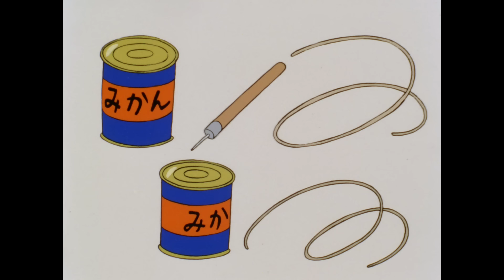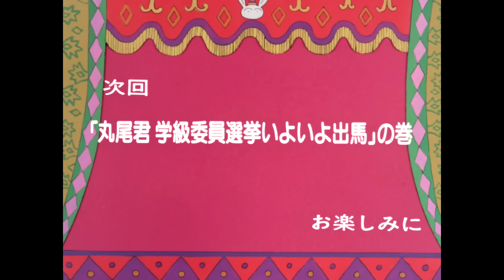CHIBI MARUKO-CHAN S1 #14 MARUKO MIMISAN